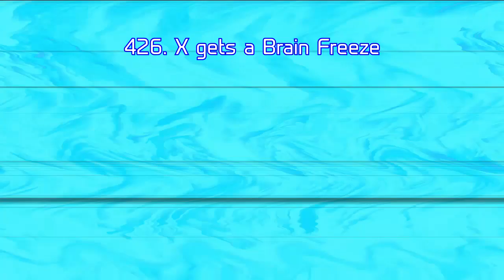DDOR Novi Sad Logo Render Pack V2 Rounds 421 to 430